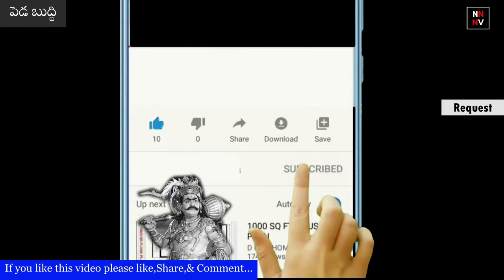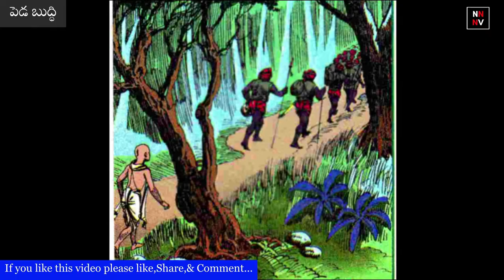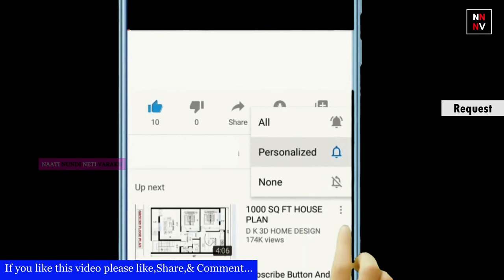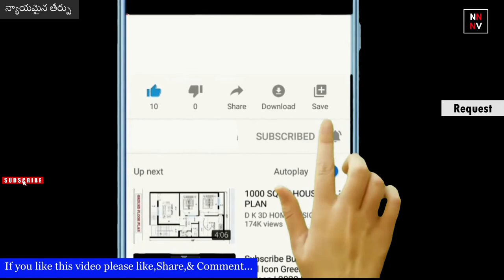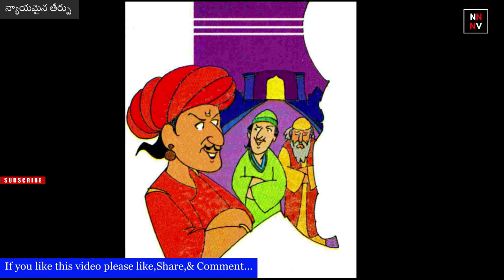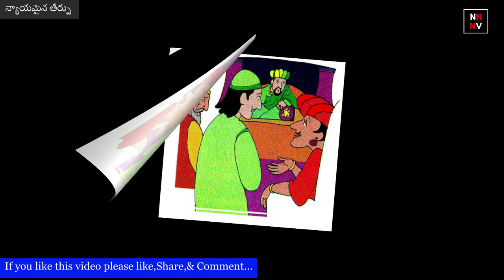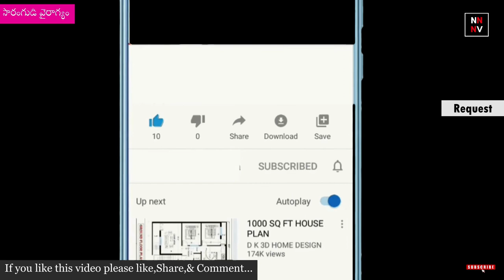Top 5 Chandamama kathalu || The Best Chandamama kathalu -2021 || naatinundinetivaraku